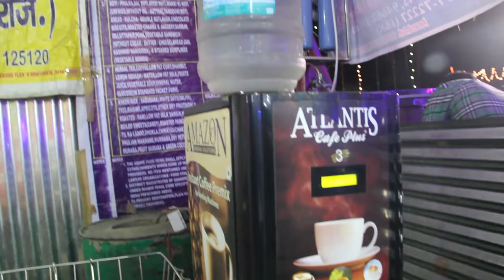SHIV SEWA MOMENT OF AMARNATH YATRA